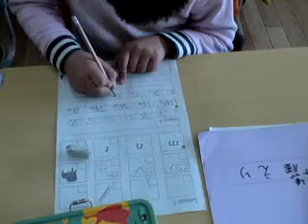Writing the alphabet in Japan.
ALT class